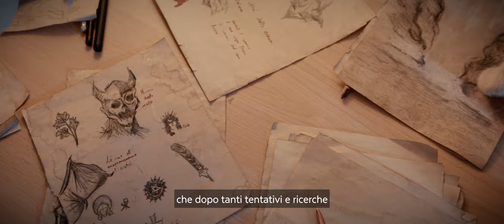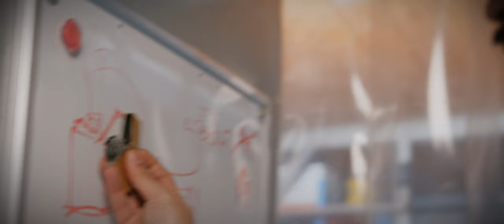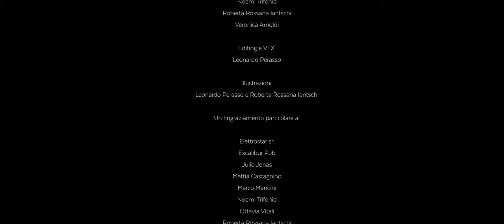Z1PPO - DOVE VAI? (Official Video) [EXTENDED]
"PLAY" FUORI ORA. Ascolta qui

Scritto da Andrea Medda e Leonardo Perasso
Diretto da Leonardo Perasso
Regia, Editing e VFX: Leonardo Perasso

Produzione musicale: Nati (Andrea Cattaldo), Z1PPO @ Phaser Studios.

Intro Soundtrack a cura di Michele Genta
VoiceOver: Scritto da Leonardo Perasso, voce narrante Andrea Fusaro

Con la partecipazione di:
Andrea Fusaro
Emanuele Turco
Michele Genta
Roberto Maenza
Giulia Rachele Mazza
Davide Podestà
Federico Medda
Julio Jonas
Raul Cuneo
Amanda Garcia
Andrea Lupo
Angelica Pileggi
Aurora Dieci
Elisa Gabrieli
Luca Fernandes
Mario Guala
Nicole Moretti
Noemi Trifonio
Roberta Rossana Iantschi
Veronica Arnoldi

Illustrazioni:
Leonardo Perasso e Roberta Rossana Iantschi

Un ringraziamento particolare a:
Elettrostar srl
Excalibur Pub
Jonas Streetwear
Julio Jonas
Mattia Castagnino
Marco Mancini
Noemi Trifonio
Ottavia Vitali
Roberta Rossana Iantschi

Testo:
Mi sveglio più sereno e più tranquillo
Da quando ho iniziato a seguire l’istinto
Sto bene adesso
Sai volevo dirlo
Mi piace camminare quando è notte fonda
Ed ogni passo sprofonda
In un illusione
Con 'sta canzone
Lo senti questo odore
Sembra quasi agitazione
E quando non ci sei
Lo sai io dove andrei?

Dove vai? Dove vai? Dove vai?
Dimmelo, dimmelo un po’ dai
E mi spieghi come faccio
A non sentirmi in imbarazzo
Cosa fai? Cosa fai? Cosa fai?
Che sto bene se ti ho affianco

Se ti ho affianco è diverso
Sempre abituato a ricercare l’eccesso
Non mi ricordavo cosa fosse preoccuparsi
Non aver paura di far sempre passi falsi
E non lo so se cambierò
Non lo so se cambierò
Con te ma forse è meglio per me
Con te che tieni un po’ a bada me

E' perché siamo segnati dai legami
O comunque da ciò che sarà domani
Ma guardo il cielo e mi scordo dei miei piani
E mi chiedo se tu fai pensieri uguali
E non so se cambierò
Perché chissà dove sei te